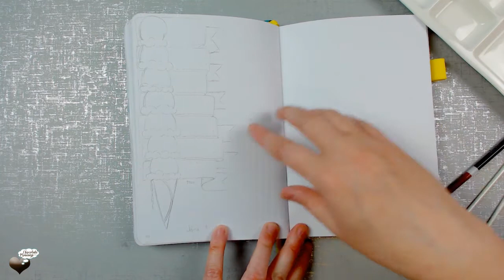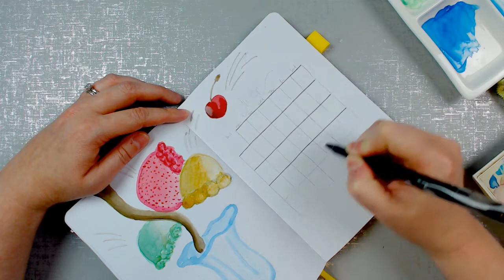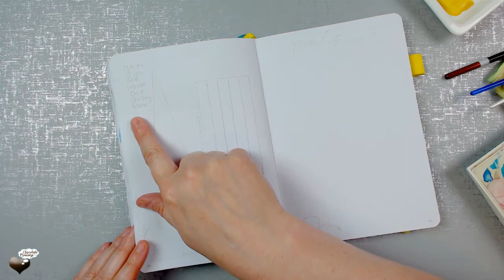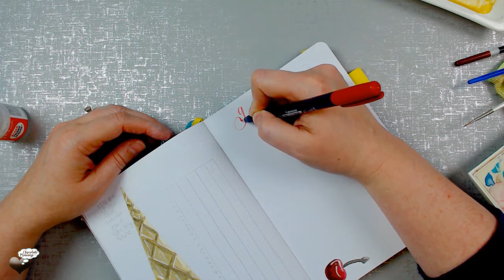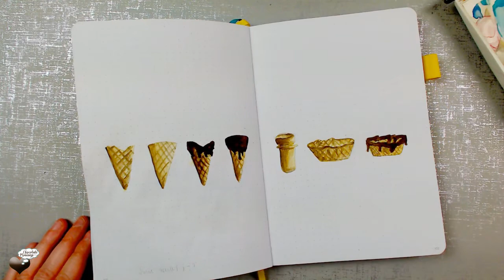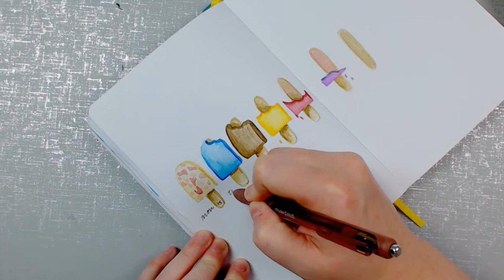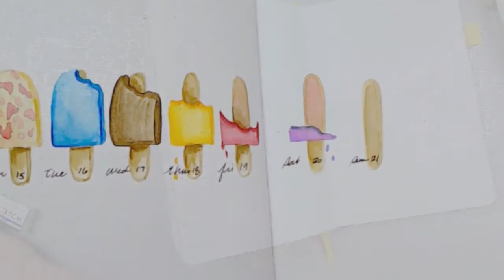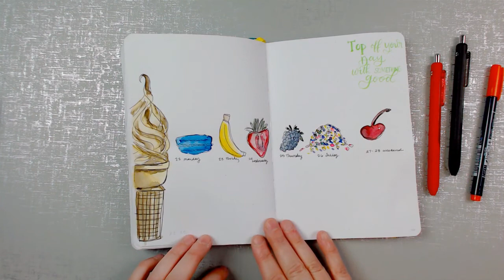Ice Cream-Themed Plan With Me in my Bullet Journal June 2020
Ice Cream-Themed Plan With Me in my Bullet Journal

Spreads in this Month’s Ice Cream-Themed Plan With Me:
Welcome Page facing the June Calendar page
Habit Tracker
Goals page
Journal Page
Weeklies
Brain Dump

ChocolateMusings.com

Products I Used (though you don’t have to use the same things!)

Scribbles that Matter Size: A5 160 GSM Paper Smooth Cover
Marie’s Watercolor Paint Set
Dr. Ph Martin’s Bleed Proof White
Ceramic Artist Porcelain Watercolor Paint Palette
Detail Paint Brush Set
Watercolor Paint Brush Set
Papermate Mechanical Pencil .5 mm
Tombow Mono Dust Catch Eraser
Papermate White Pearl Eraser
6” Stainless Steel Ruler
Masking Fluid
Zebra Rollerball Pens .5 mm
Zebra Zensations Technical Fine Liner Pens
Tombow Fudenosuke Hard Tip Colors
Papermate Ink Joy Pens (these pens are the ones I use to write with on a daily basis)

Video Set-Up:

Photography Lights (I use these for my every-day drawing). They're amazing
Backdrop stand (I use for my camera to hang from)
Logitech webcam
Blue Yeti - USB Microphone
Scissor Arm Mic Stand